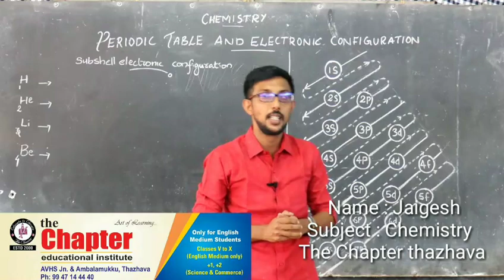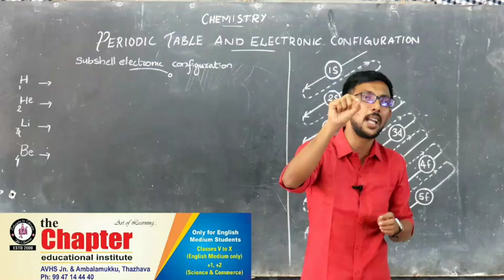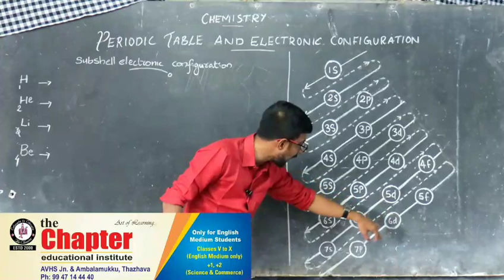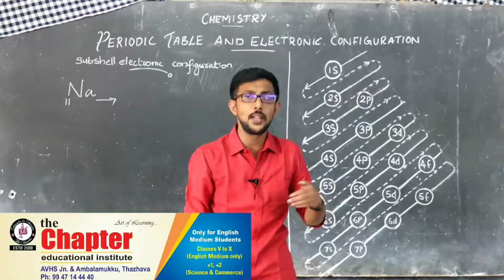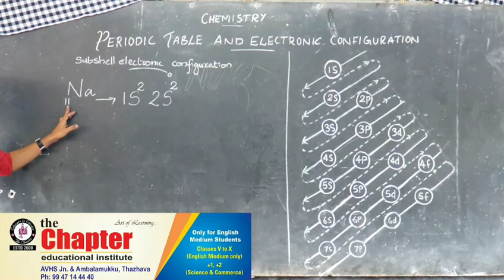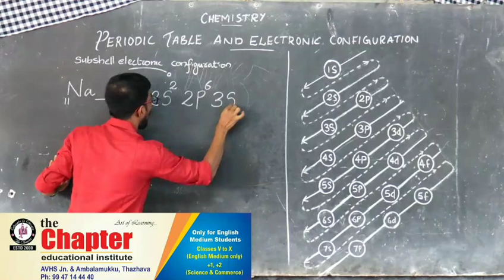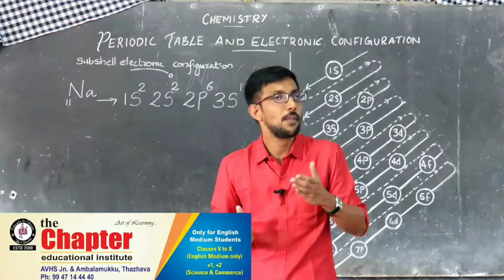SSLC CHEMISTRY Chapter1 part 3 || Periodic Table & Electronic Configuration || Jaigesh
Periodic Table & Electronic Configuration എന്ന പാo ഭാഗത്തിൻ്റെ നിരവധി ഭാഗങ്ങൾ Thazhava chapter യൂടൂബിൽ ഉണ്ട്...